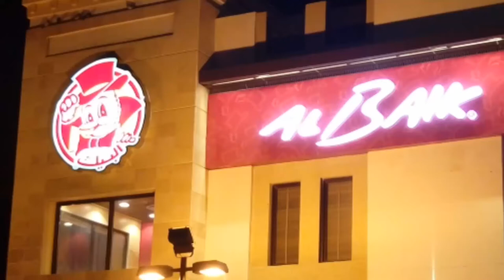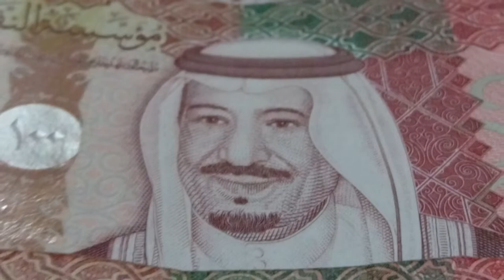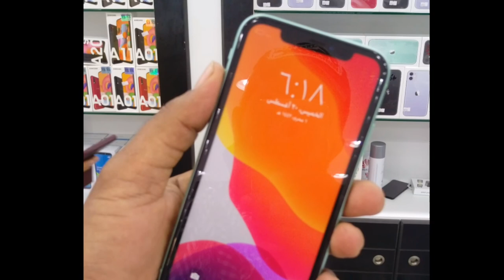Why Don't Such Nations Develop? Saudi Teacher's Gift of 20 Spark 4 Mobile phones to his Students,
Why Don't Such Nations Develop? Saudi Teacher's Gift of 20 Mobile phones to his Students, saudi teacher ka apny 20 student k leay 20 mobile spark 4 gift, saudi arab ki taza tareen khabry urdu me, 20 spark 4 mobile phone gift student, sudi teacher ny student k dil jeet leay, Tecno Spark 4 Mobile,